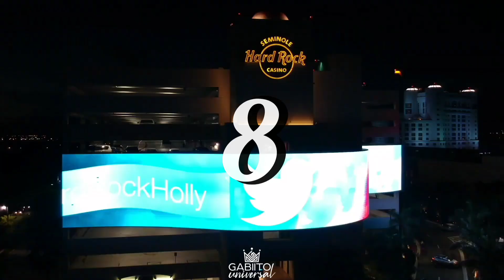Miss Universe 2020: Top 10 Best official photos / Top 10 mejores fotos oficiales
En esta edición y a petición de mi público he traido un top 10 el cual según mi opinión reunen las cualidades para estar dentro de las mejores fotos oficiales.